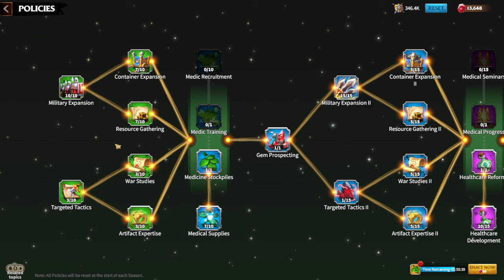Ultimate Beginners Guide Call Of Dragons (All Tips And Tricks)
🌟 Call Of Dragons Ultimate Beginners Guide: Conquer the Realm From Day One! 🌟

New commanders, welcome to the world of Call Of Dragons! Whether you're a fresh recruit or a seasoned warrior seeking to refine your skills, this comprehensive guide is your key to mastering the art of conquest. Join us as we cover all the tips, tricks, and strategies you need to embark on your epic journey in the realm of dragons!

🎮 Key Highlights:

Starting Your Journey: Dive into the basics of Call Of Dragons and get started on the right foot. From creating your account to understanding the user interface, we cover the essential steps to set you on the path to greatness.
F2P-Friendly Strategies: This guide is tailored for commanders of all backgrounds. Whether you're a free-to-play player or looking to make strategic investments, we provide insights that cater to everyone, ensuring a balanced and enjoyable gaming experience.
Hero Guide Insights: Explore the foundational knowledge of heroes in Call Of Dragons. Understand the key aspects of hero selection, leveling, and equipment to optimize your forces for victory.
Gameplay Tips and Tricks: Uncover a treasure trove of gameplay tips and tricks! From resource management to alliance dynamics, these insights will empower you to navigate the challenges of the realm with confidence.

0:00 Intro
0:55 Starting Factions
3:35 Buildings
7:30 Research
11:35 Policies
14:47 VIP Membership
16:47 Gem Spending
18:46 Dragon Trail
20:08 Heroes
24:35 Talents
27:58 Artifacts
30:25 Alliance
32:48 Legions
34:18 Final Words